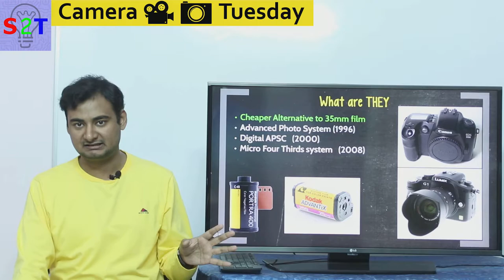Why APSC Killed MicroFourThirds In HINDI {Camera Tuesday}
In this ep we will look hat how APSC Killed FOUR THERD
Why do we even have APSC & MicroFourThirds systems
A closer look at micro four thirds
WHY APSC IS KING
How Apsc got to the top